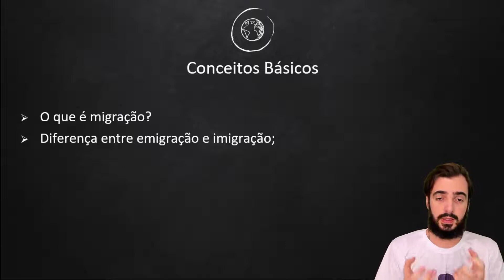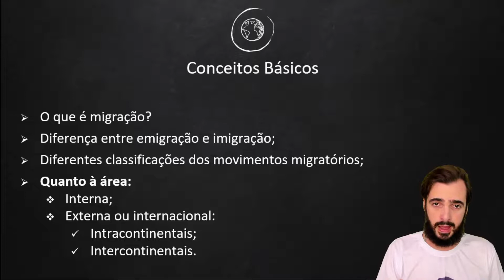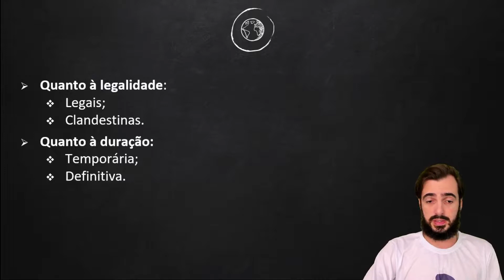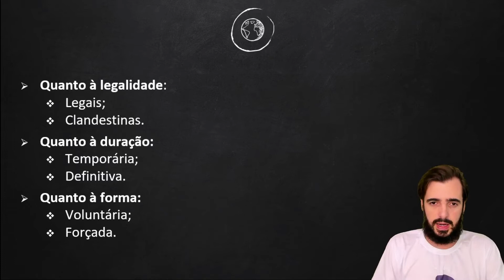Tipos de Migrações Parte 1 - Geografia da População - Preparatório Enem